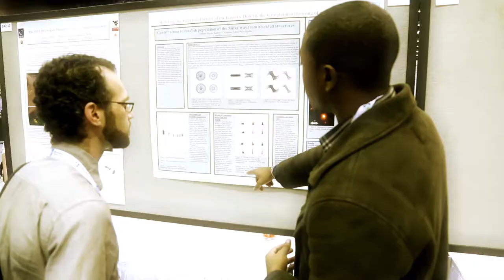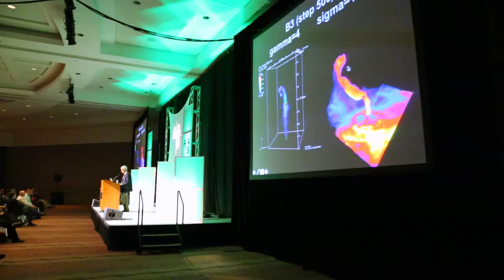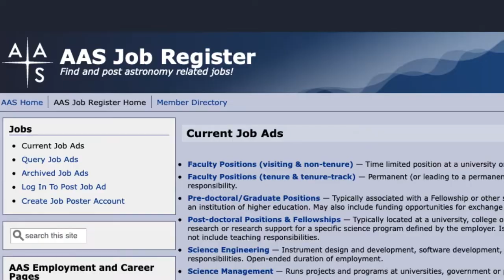What is the AAS?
The American Astronomical Society (AAS), established in 1899 and based in Washington, DC, is the major organization of professional astronomers in North America. Its membership of about 8,000 individuals also includes physicists, mathematicians, computer scientists, geologists, engineers, and others whose research and educational interests lie within the broad spectrum of subjects comprising contemporary astronomy. The mission of the AAS is to enhance and share humanity’s scientific understanding of the universe.